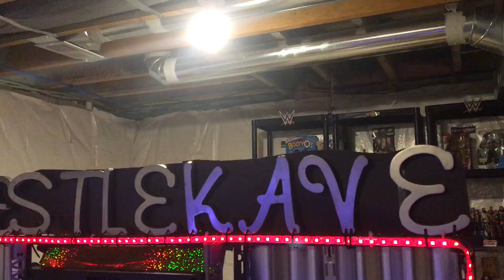Seth Rollins and Finn Balor vs Kevin Owens and Sami Zayn (Wrestling Figures Match)